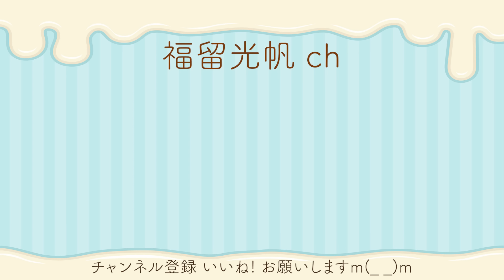お風呂が嫌いです。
ボートレースとお昼寝が好きです。

【出演】
福留光帆
元AKB48 Team8